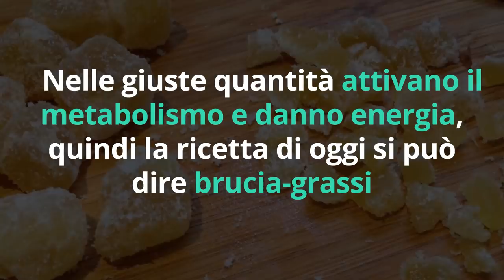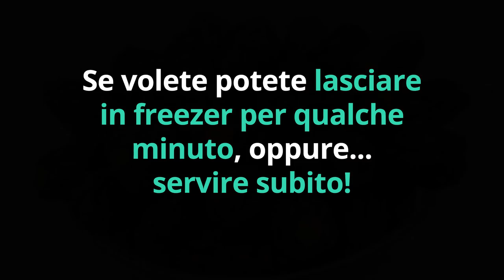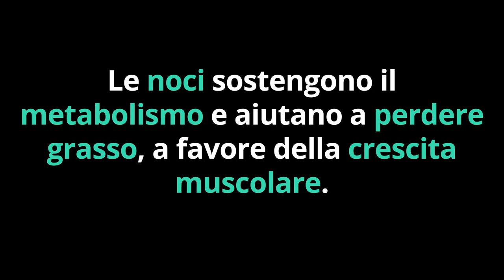BRUCIA GRASSI senza rinunce MANGIANDO QUESTO CIBO ogni giorno...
Ciao amici! Ci dicono sempre che per bruciare i grassi bisogna fare sofferte rinunce, soprattutto i dolci... Beh, non è vero, basta mangiare quello che vi faccio vedere nel video di oggi!

Simona Vignali